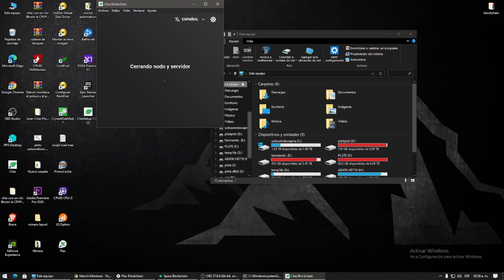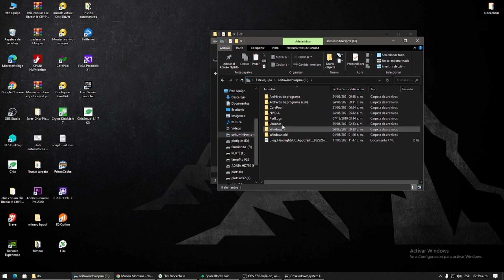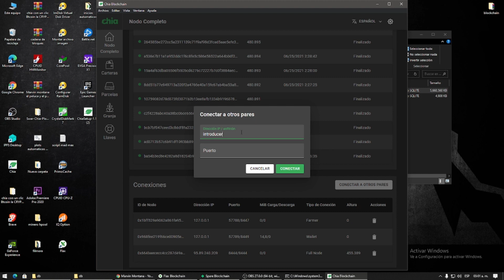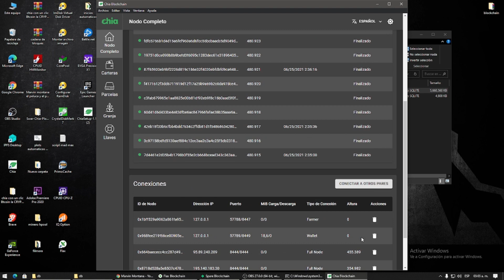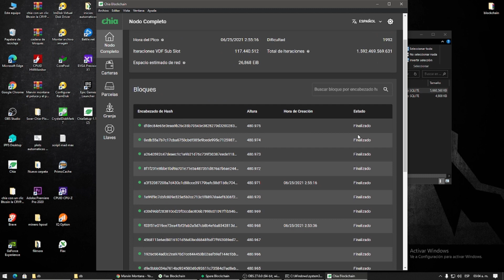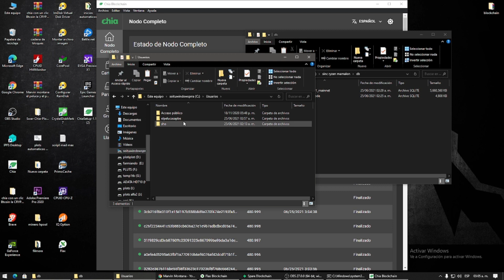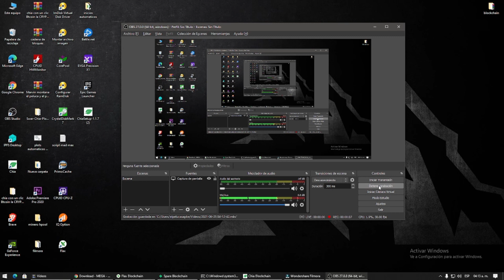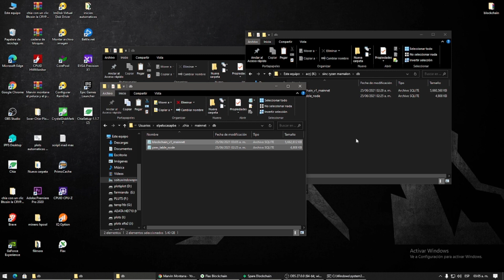Sincronización ultra rapida de chia coin de 0 al ultimo bloque en minutos! sirve en FLAX SPARE y +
En este video les enseñamos como sincronizar CHIA COIN, SPARE COIN, FLAX y CHAINGREEN desde 0 hasta el ultimo bloque!

Esto en solo unos minutos cuando ese proceso dura horas.

Comparte tus experiencias dudas y aprendizaje en nuestros grupos o comentarios
Grupo telegram (proximamente)